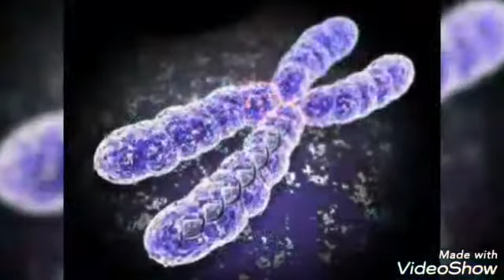3 ноября 2020 г.